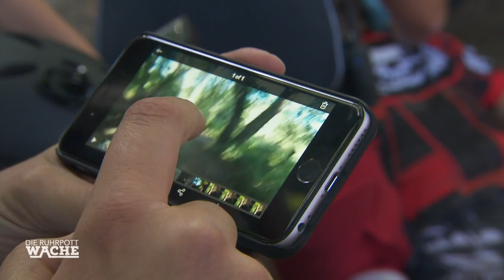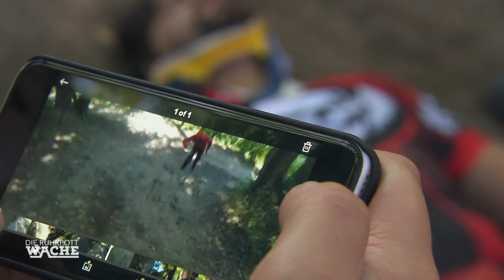Neid auf Mountainbike-Profi? - Wieso stürzt er so brutal? | Die Ruhrpottwache | SAT.1 TV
Neid auf einen erfolgreichen Mountainbike-Profi? Wieso stürzt er so brutal? Katja Wolf ist zunächst ratlos.

Die Ruhrpottwache - Montag bis Freitag, 19:00 in SAT1